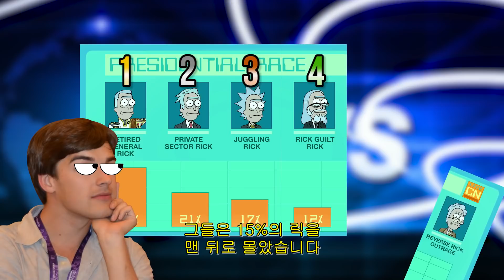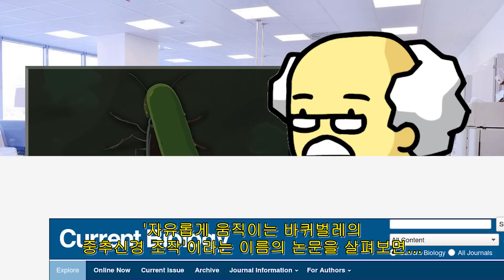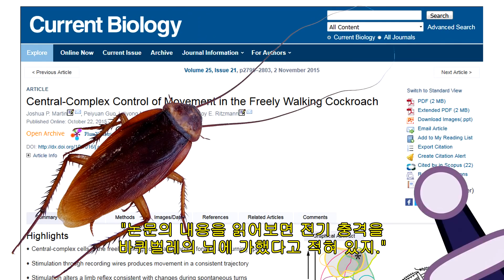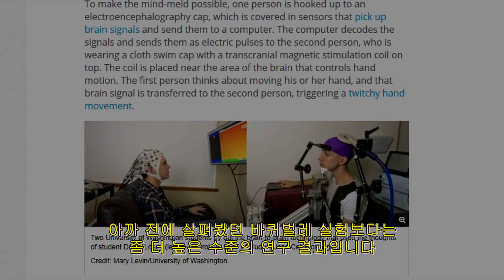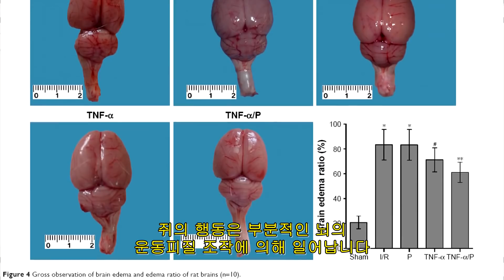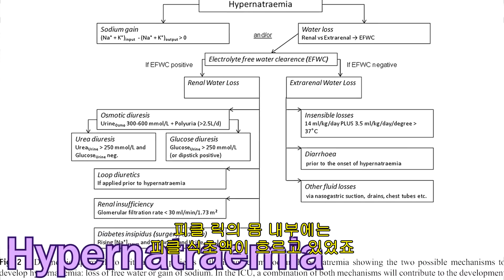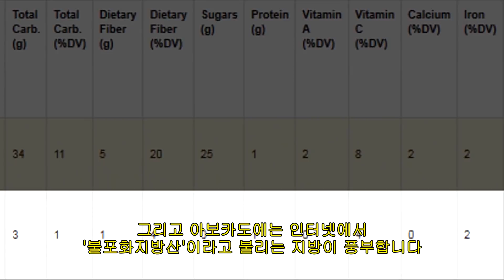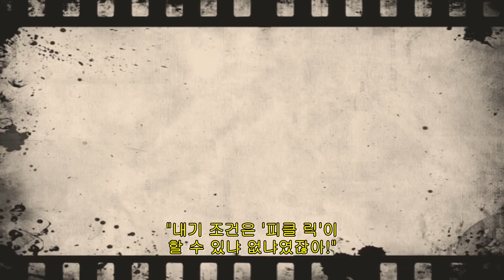[한글자막] 필름 이론 : '피클 릭'은 실제로 가능하다! (릭 앤 모티, feat. 댄 하몬) - TheFilmTheorists 업로드)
원제 : Film Theory: Pickle Rick ACTUALLY WORKS! (Rick and Morty, Feat. DAN HARMON!)